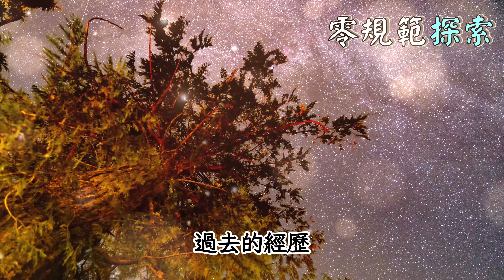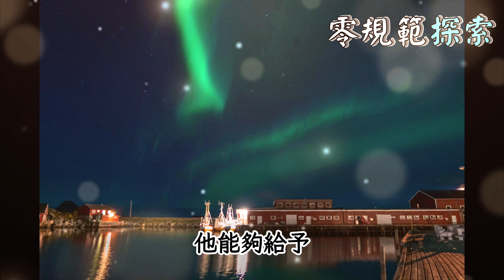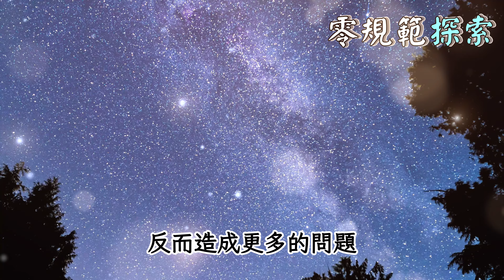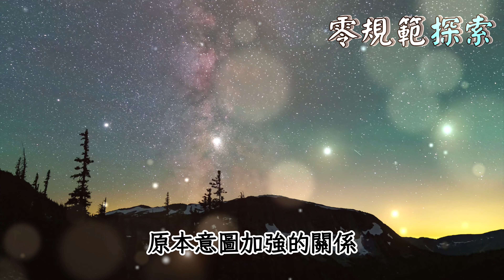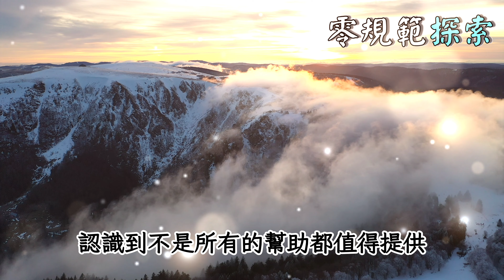靈性高的人，從不幫別人這四個忙，請切記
在追求個人成長和靈性提升的道路上，有沒有想過有些幫助可能不是真正的幫助？本視頻深入探討了為什麼靈性高度發展的人士往往選擇不介入某些特定的幫助行為。我們將揭示四種情況，這些情況下提供幫助可能反而對雙方都不利。但是，這是否意味著不應該伸出援手呢？或者是有更深層次的理解和界限設定需要探討？透過本視頻，我們邀請您一起反思，真正的幫助是什麼，以及如何在幫助他人的同時保護自己的能量和界限。

在本視頻中，我們將深入#靈性成長 和 界限設定 的重要性，探討為什麼 真正的幫助 有時意味著保持距離，以及如何透過 自我護理 來提升個人能量。加入我們，一起發現如何在幫助他人的同時也照顧好自己。